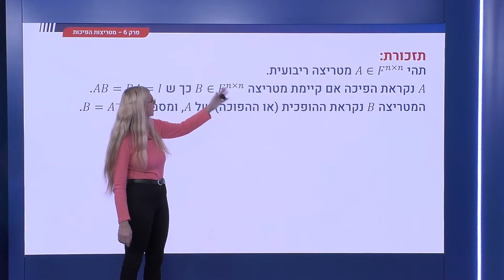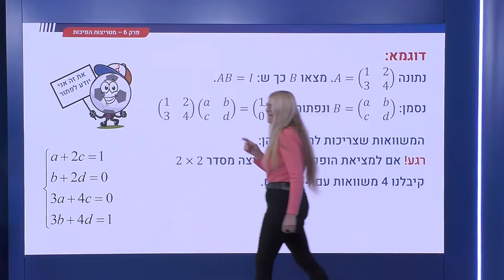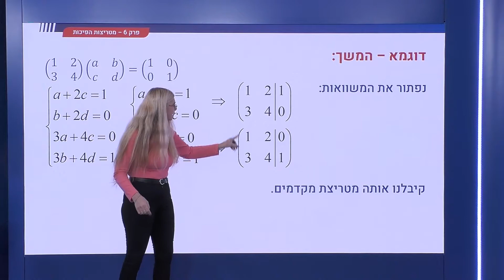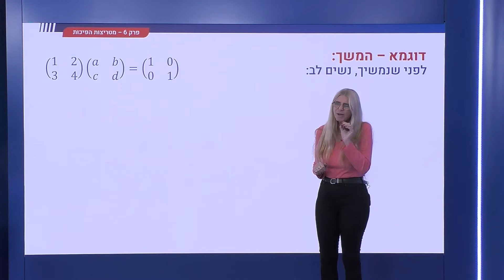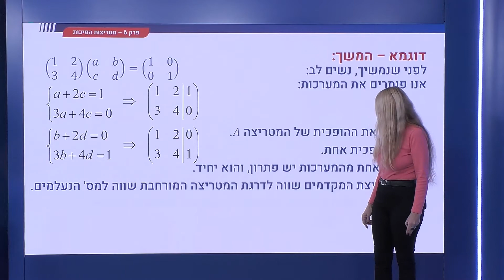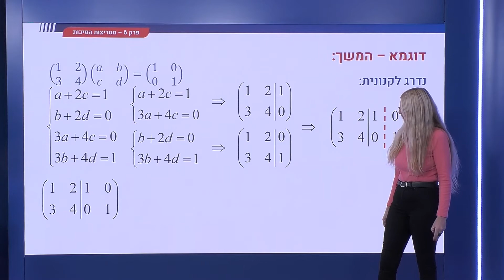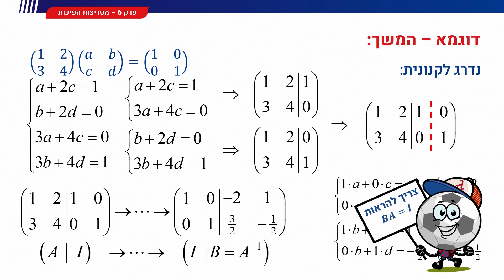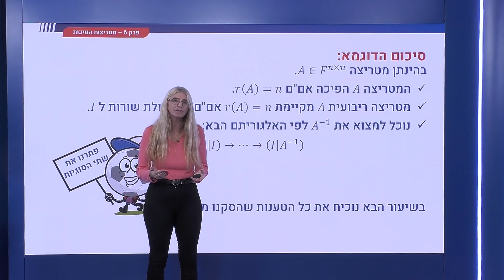210 - מטריצות הפיכות - מוטיבציה למציאת הופכית